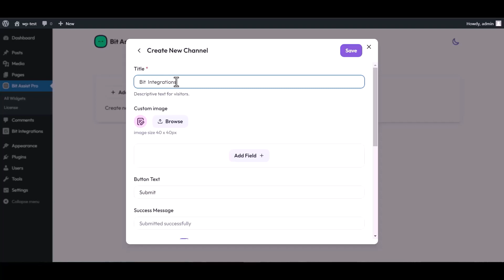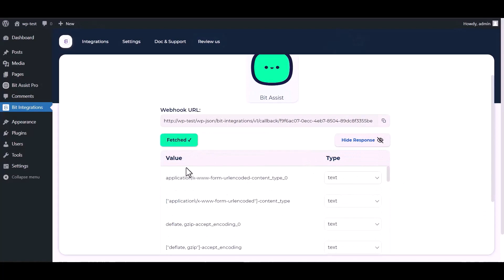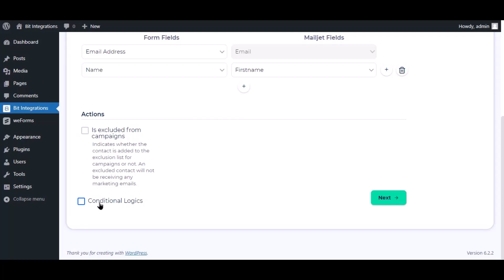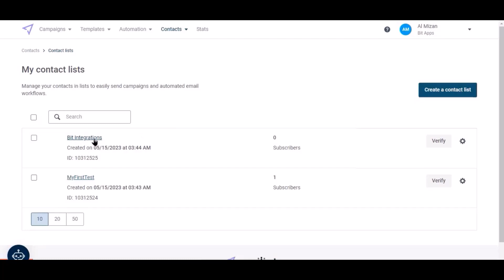Integrating Bit Assist Form with Mailjet | Step-by-Step Tutorial | Bit Integrations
Discover the seamless integration between Bit Assist Form and Mailjet using the powerful Bit Integrations WordPress plugin in this informative video. Elevate your email marketing campaigns by connecting your forms with Mailjet and optimize your subscriber management and campaign automation.

📋 Join us as we showcase the integration of Bit Assist Form with Mailjet using the Bit Integrations plugin for WordPress.
🔗 Seamlessly connect Bit Assist Form with Mailjet to streamline your form submissions and enhance your email marketing efforts.

Key highlights of this video:

✅ Learn how to effortlessly integrate Bit Assist Form with Mailjet using the Bit Integrations plugin, allowing you to capture form data and automatically sync it with your Mailjet account.
✅ Optimize your email marketing campaigns by seamlessly transferring form submissions to Mailjet, enabling targeted campaigns, subscriber segmentation, and automation.

Ready to enhance your email marketing efforts?

Take your email campaigns to the next level:
💼 Unlock advanced email marketing features with the Pro version of Bit Integrations

🔗 Whether you're a marketer, business owner, or enthusiast, this integration empowers you to seamlessly merge Bit Assist Form with Mailjet. Join us now to revolutionize your email marketing!

🎥 Ready to revolutionize your email marketing? Integrate Bit Assist Form with Mailjet seamlessly using Bit Integrations and transform your email campaigns today! 👍